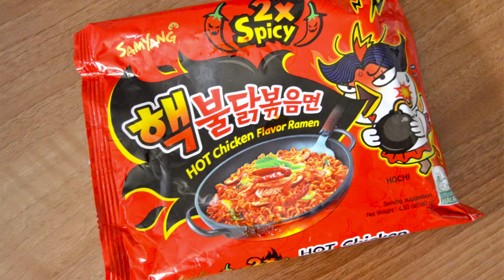THE RAMEN NOODLES CHALLENGE WITH A 9 YEAR OLD